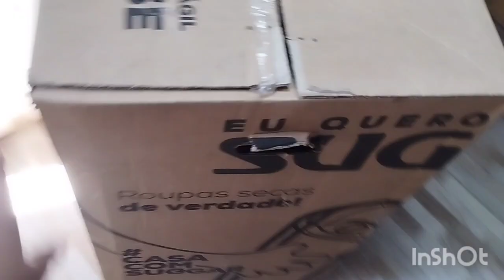Centrífuga de roupas Suggar, Usamos a nossa pela primeira vez ☺️🫶